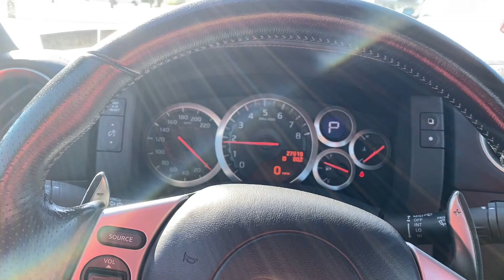This is a 2009 Nissan GT-R GTR